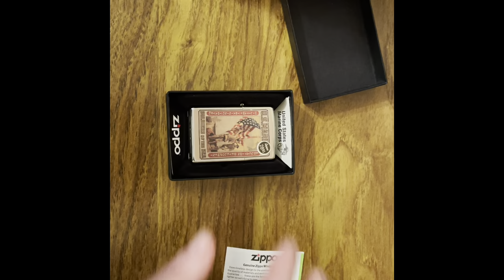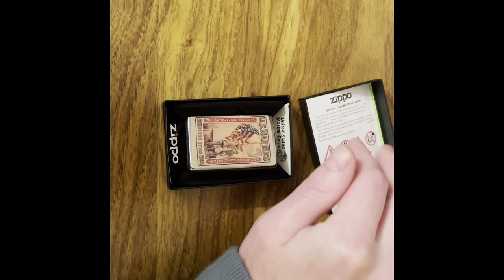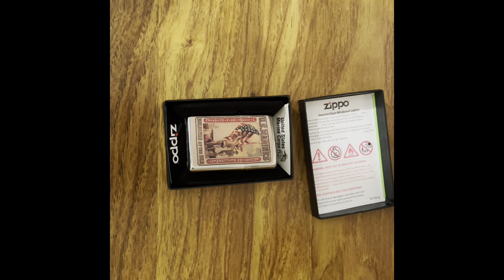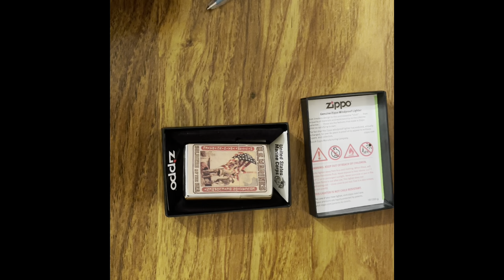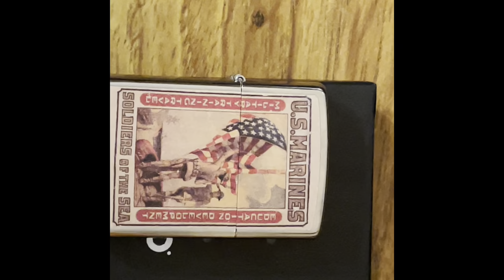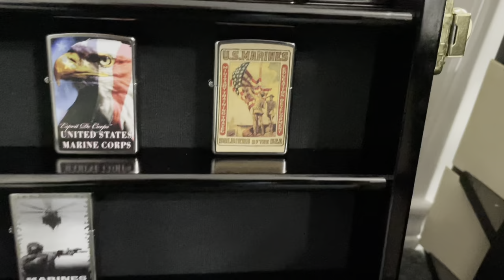New Zippo Unboxing, and Funny Story About the Crucible.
I forgot to flip the picture around before I uploaded it, I know, what an idiot.